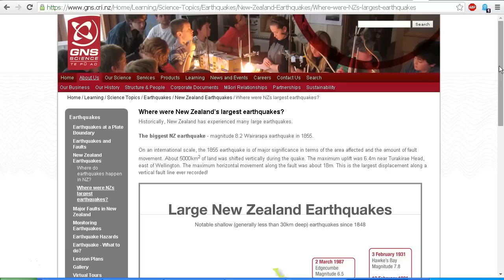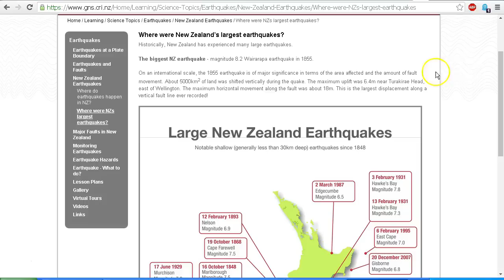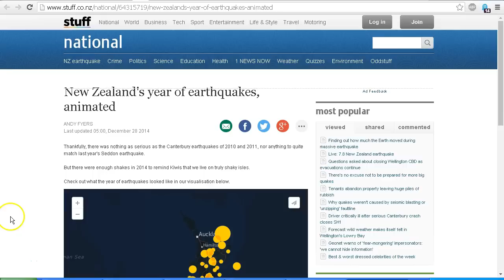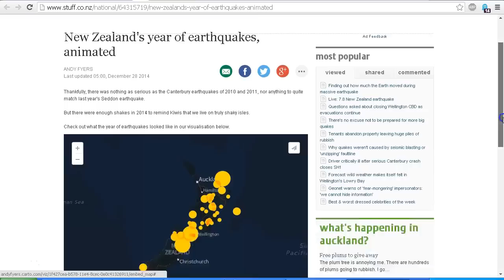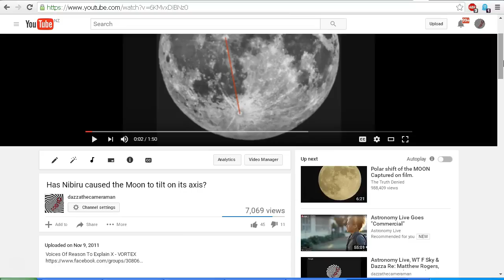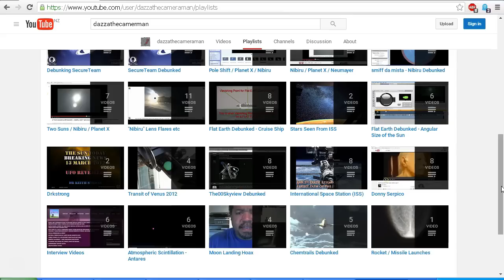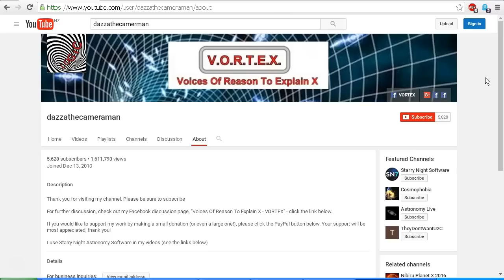Moon Tilt Is going CRAZY - Steve Olson WSO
We take a took at WSO Steve Olson's video "Moon Tilt Is going CRAZY".

Has Nibiru caused the Moon to tilt on its axis?